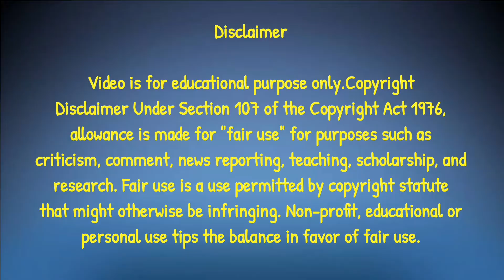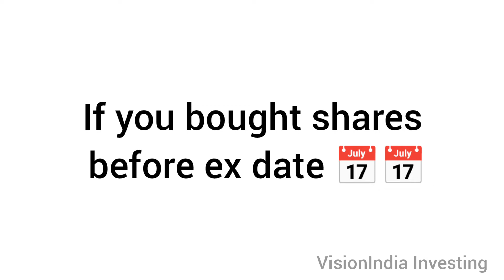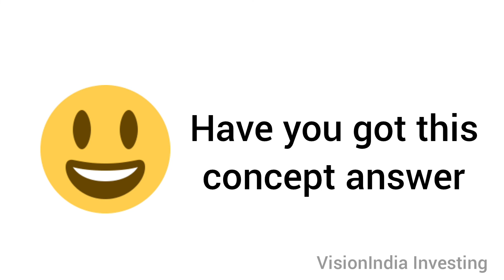Company Breakup BOOM! Demergers, Spinoffs & Investor Wins | Stock market Kannada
How Demergers and Spinoffs Can Benefit Companies and Investors | Kannada  | stocks | VisionIndia Investing

In this video, we will explore the topic of demergers and spinoffs and discuss whether or not they are good for a company. We will examine the different factors that can impact the decision to pursue a demerger or spinoff, including the financial benefits, risks, and strategic considerations. We will also delve into the different types of demergers and spinoffs and how they can impact stakeholders such as shareholders, employees, and customers. With this comprehensive guide, you will have a better understanding of demergers and spinoffs and whether they are the right choice for your company.

Help Change The World 🌎

JustifyNow: The movement
STOCK MARKET FOR BEGINNERS BEST 2 PDF BOOKS 📚

Queries related
1. What is Demerger of big company?
2. what is Spin offs of company ?
3. Corporate Actions types
4. Stock market in kannada
5. Stock market for beginners
6. Investing for beginners

Upcoming videos scheduled time
11:00 AM IST
03:00 PM IST
07:00 PM IST
Audience retention test 😅

Investing in indian stock market:

Open free demat account zerodha or upstox

Investing in US stock market :
Join me in using Vested to invest in US companies such as Tesla, Uber, Google, and Facebook. Sign up with my link, and we'll both get $10 when you fund your account.

👉 Disclaimer___

MUSIC CREDIT

No Copyright Creator - Suspense Background Sound #16